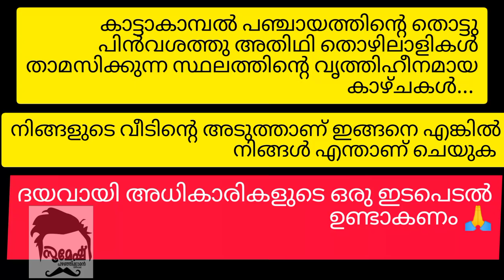കാട്ടാകമ്പാൽ പഞ്ചായത്ത് വാർഡ് :3.നമ്മുടെ നാട്ടിലെ പട്ടികൂടിനും ആട്ടിൻ കൂടിനും ഇതിലും വൃത്തിയുണ്ട് 😔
ഇതൊക്ക നിങ്ങളും കാണണം. പോസ്റ്റ്‌ ചെയുന്ന ഡേറ്റ് 26/6/22ആണ്
ഇപ്പോളത്തെ അവസ്ഥ നിങ്ങൾ കണ്ടില്ലേ?
Q, l. ജനവാസ മേഖലയിൽ അഥിതി തൊഴിലാളികളെ തിങ്ങി പാർപ്പിക്കാമോ?
Q, 2.എത്ര തൊഴിലാളികളെ പാർപ്പിക്കാം?
Q, 3.ഇവർക്കു നൽകേണ്ട അടിസ്ഥാന സൗകര്ങ്ങൾ എന്തൊക്കെ?
Q, 4,ഈ വീഡിയോയിൽ കാണുന്ന പ്രേശനങ്ങൾക് നടപടികൾ എടുക്കാൻ ഉത്തരവാദിത്തപെട്ട അധികാരികൾ ആരൊക്കെ?
Q, 5.ഹെൽത്ത്‌ ആണോ? പഞ്ചായത്ത് ആണോ? നടപടികൾ എടുക്കുക

NB,,, നിയമ വശങ്ങൾ അറിയാവുന്നവർ പറയണം

കാട്ടാകമ്പാൽ പഞ്ചായത്തിലെ തൊട്ടു പിൻവശത്തു അതിഥി തൊഴിലാളികൾ താമസിക്കുന്ന സ്ഥലത്തെ കാഴ്ചകൾ ഈ വീഡിയോ കണ്ടിട്ട്  ഇതുമായി ബന്ധപ്പെട്ട അധികാരികൾ സാധ്യമായ നടപടികൾ പ്രതീക്ഷിക്കുന്നു